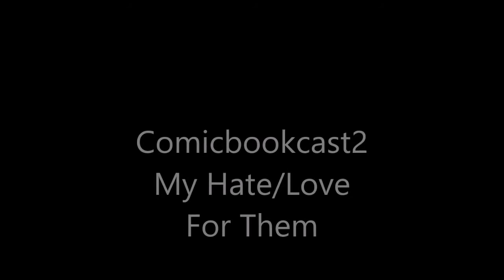Comicbookcast2 - My Hate -Love For Them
I talk about my hate/love for Comicbookcast2.